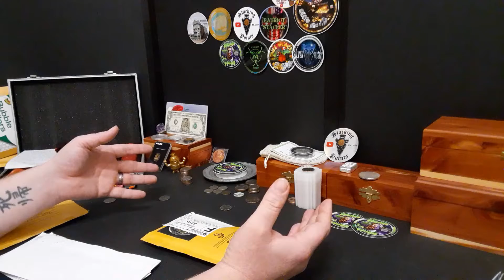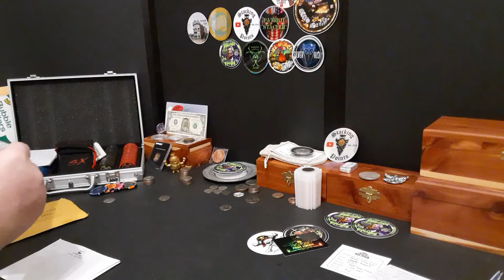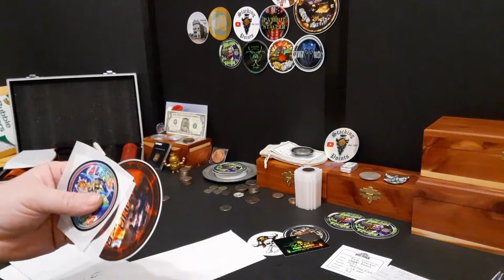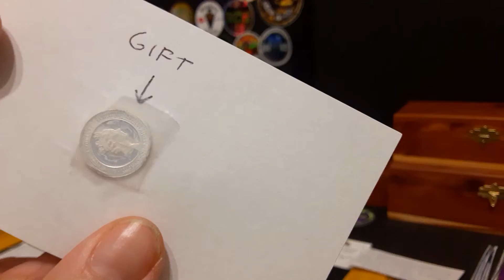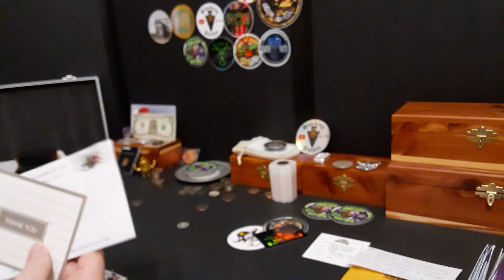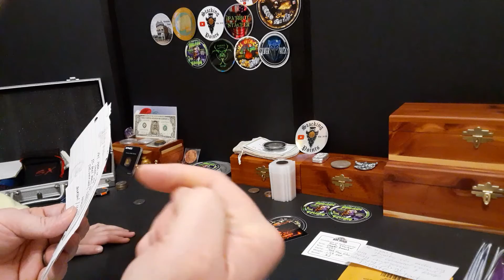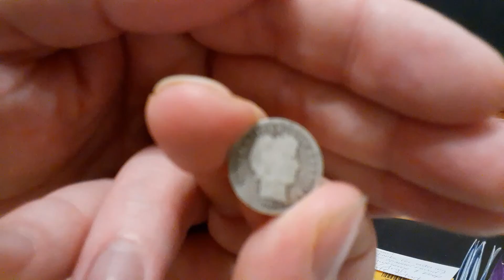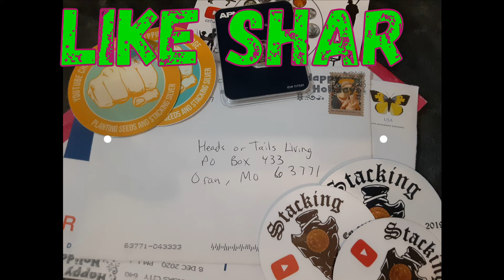Monday Mail Call 1/25/2021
Thank you to everyone out there. We have a ton of mail and will be working our way through all of it. Defiantly proud to introduce Sky Stacker, she's gonna stack it to the sky! LOL. And a special Hello from her goes out to Unicorn Stacker.

And here is the playlist for the 15aweekchallenge that I talked about with Cheshire Keith, also have Sea Monkey Metals in on it as well now.

Coffee Fund or Channel Donations or if you need to it is under the same email that is listed above.

And if anyone needs to physically send me something it is-